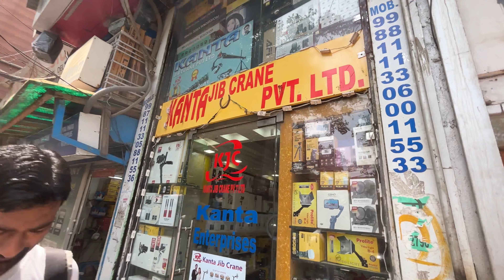ताजमहल😱घूमे सिर्फ़ ३०० में😱😱tajmahal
दिल्ली से ताज़महल ट्रेन से